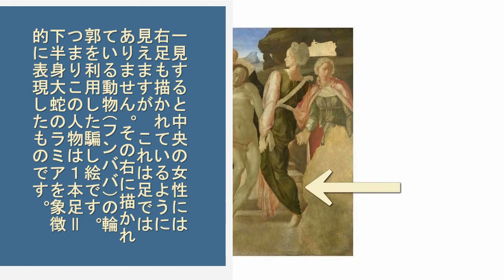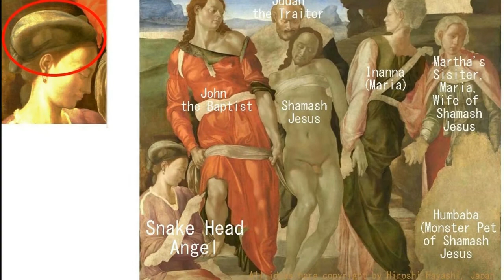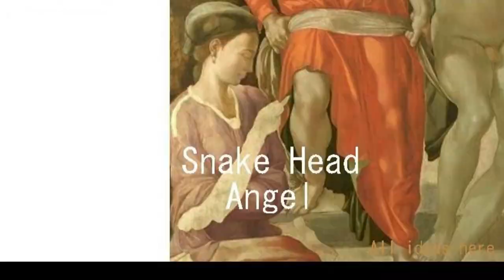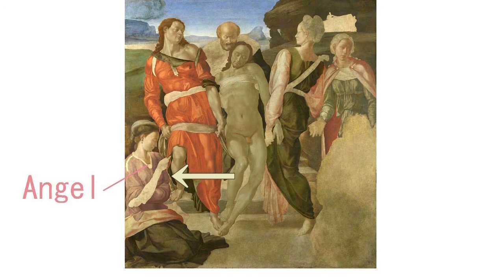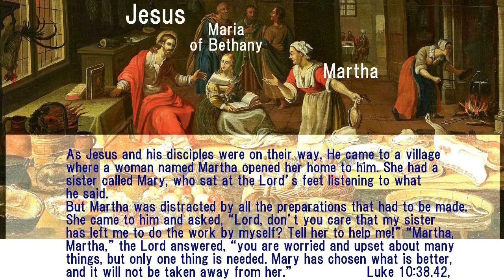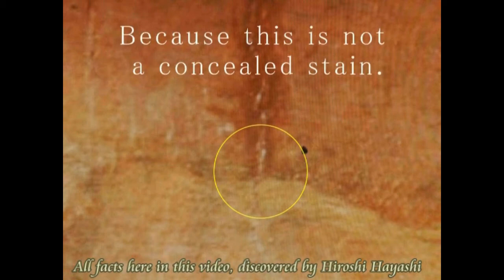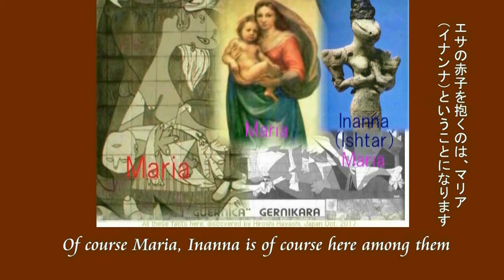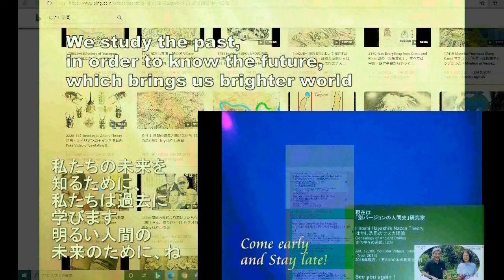3647【01新】One legged Woma=Inanna Maria=Lamia 一本足の女性＝イナンナ・マリア＝ラミアby Hiroshi Hayashi Japan